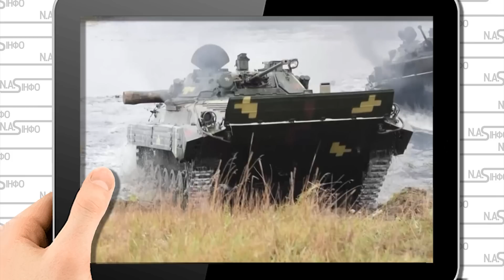ПІДІРВАТИ! Особисто віддав наказ! Прізвища названі. Генерала накрили. Його люди були в Каховці